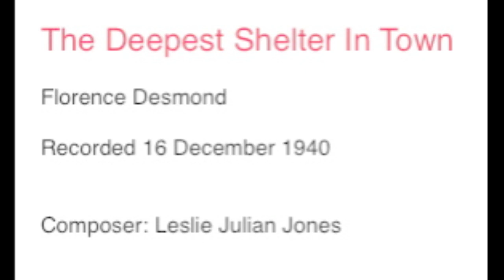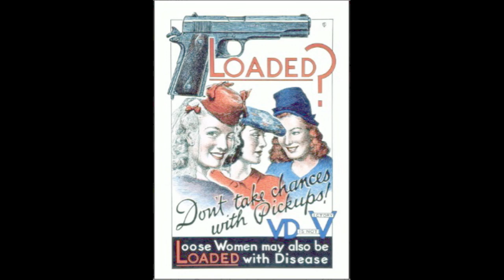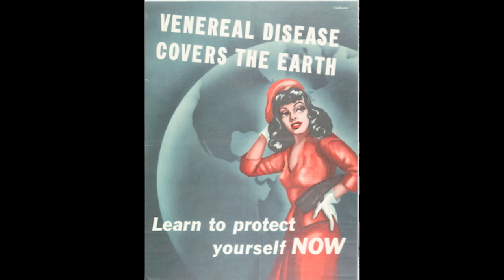Deepest Shelter In Town Florence Desmond 1940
Recorded in 1940 Florence Desmond reminds us that even during a war men and women still need each other.